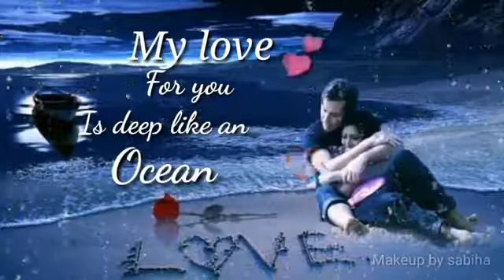Top 8 cute girly car steering wheel covers 2021 | Reviews and buyer’s guide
Welcome to the cute girly car steering wheel covers list 2021. Are you looking for cute girl steering wheel covers?, so do not worry at all, because we brought here for you those top 8 best,  more attractable and cute steering wheel covers which are high in demand in the market.